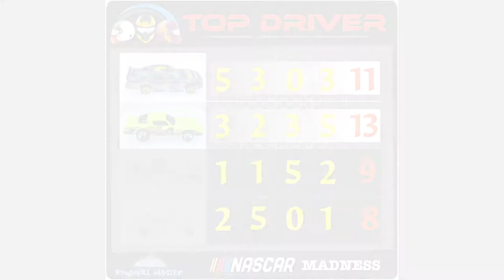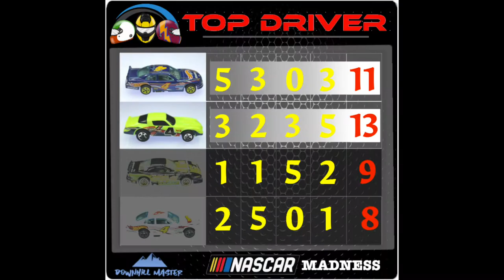Top Driver Nascar Madness EP6: At least, the last. Italian Diecast Racing 1:64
​Nascar Madness Tournament EP6: At least, the last!

NOW WITH ENGLISH/SPANISH SUBS!!! Diecast cars 1:64 race track

0:00:00​ Inizio
0:02:25 Round 1
0:03:14 Round 2
0:04:15​ Round 3
0:05:20 Final Round